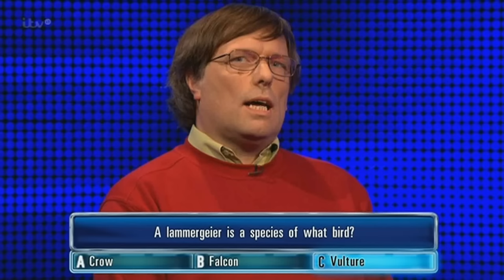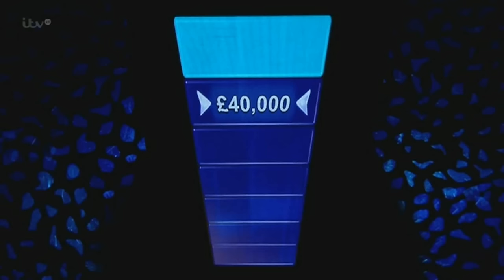The Chase funny clip (A Must Watch)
Which bird is a Lammergeier?

This was really funny, and well worth watching :)

I hope you can hear this one better.